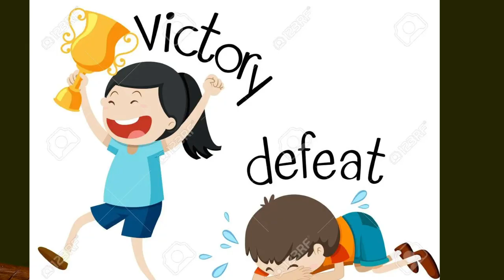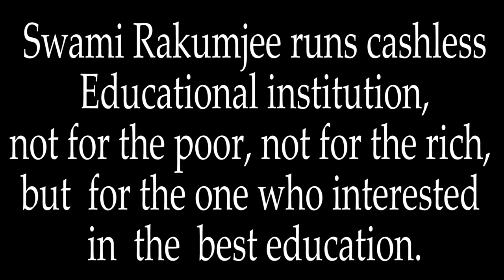Yamaoka Tesshu by Swami Rakumjee |DEFEAT AND VICTORY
Swami Rakumjee 1155th Small talks on Yamaoka Tesshu  said: Thirst for victory leads to defeat; not tiring of defeat leads to victory.